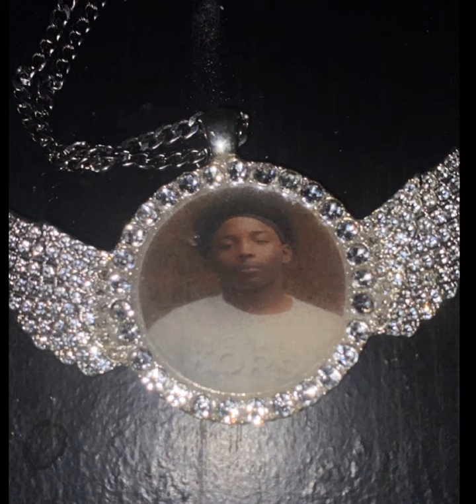Da Gee - I Admit (Official Audio)